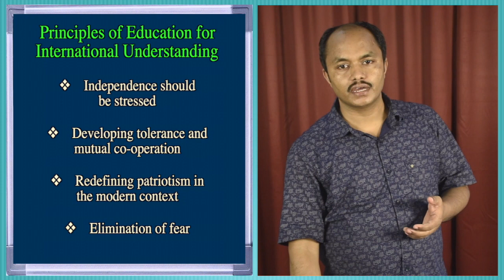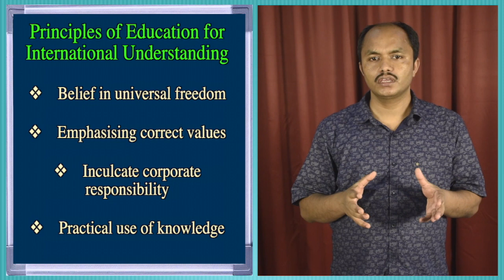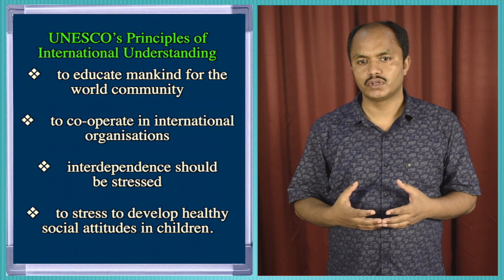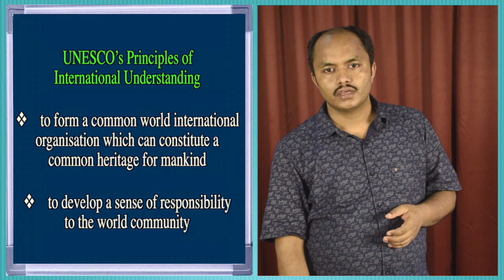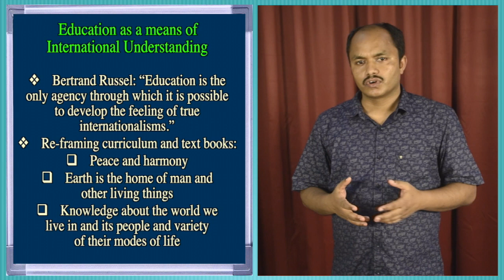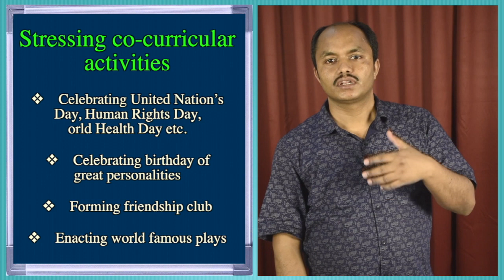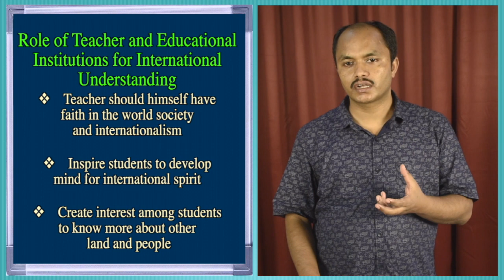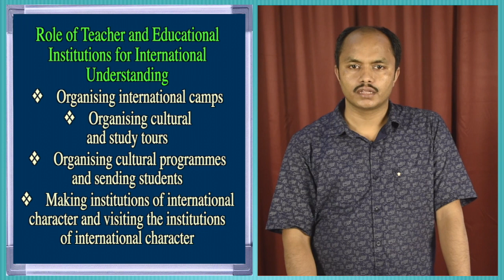BA, 1st Sem. Education for International understanding, Unit-6, Part-II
Presented by Dr. Pranab Saikia, Associate Professor (Education), Surya Kumar Bhuyan School of Social Sciences, K. K. Handiqui State Open University. Edited by : Hemprokash Mout.